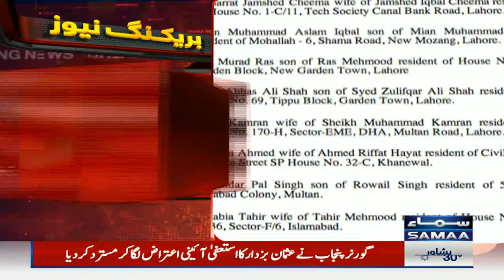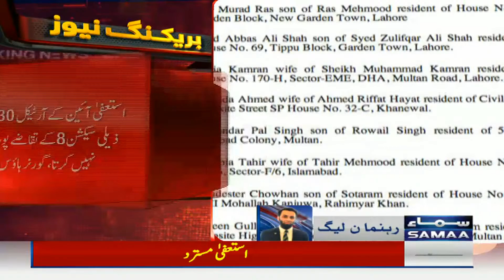Breaking News - Hamza Shahbaz aaj apna haalf lene jaa rahe hain - Attaullah Tarar - SAMAATV